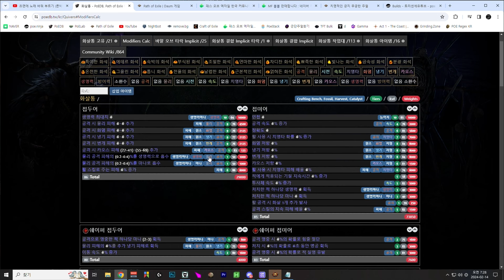【POE 3.23】라장간 #10 블볼 화살통